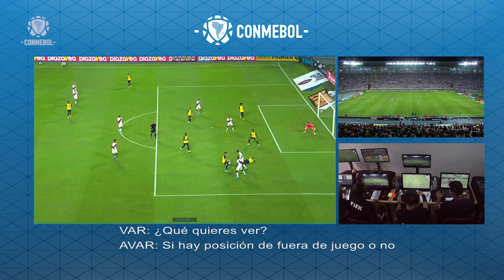Eliminatorias | Revisión VAR | Perú vs Ecuador | Minuto 68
Minuto 68
Tópico: Gol